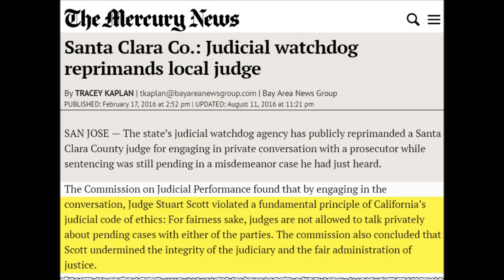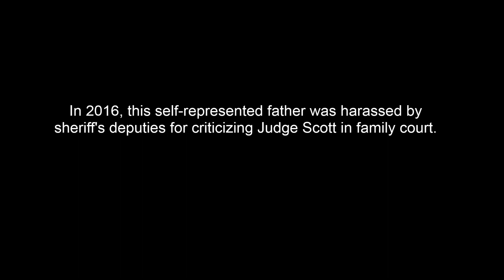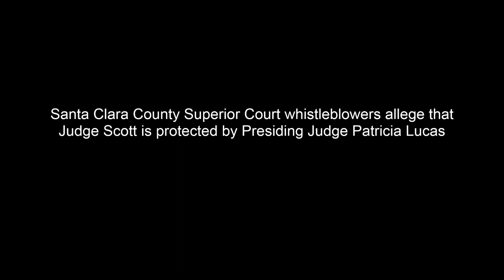Santa Clara County Judge Orders "Free Speech Hit" on father fighting to be a DAD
SAN JOSE — The state”s judicial watchdog agency has publicly reprimanded a Santa Clara County judge for engaging in private conversation with a prosecutor while sentencing was still pending in a misdemeanor case he had just heard.

The Commission on Judicial Performance found that by engaging in the conversation, Judge Stuart Scott violated a fundamental principle of California”s judicial code of ethics: For fairness sake, judges are not allowed to talk privately about pending cases with either of the parties. The commission also concluded that Scott undermined the integrity of the judiciary and the fair administration of justice.

In Scott”s case, the commission found that the then-rookie judge invited the prosecutor in an resisting-arrest misdemeanor case he presided over into his chambers alone shortly after the jury had found the defendant guilty. Scott then privately complimented the prosecutor while disparaging the defendant”s court-appointed lawyer. The prosecutor, Deputy District Attorney Kelly Meeker, reported the indiscretion to her bosses afterward.

Scott declined to comment. He had asked the commission for a private sanction, either in the form of an advisory letter or private admonishment. Instead, the commission issued a public admonishment, but stopped short of censuring or removing him.

Judge Rise Pichon, who presides over the county branch of Superior Court, issued a short written statement Friday.

“The Court respects the Commission”s decision,” Pichon said. “This incident has presented a very difficult learning experience for Judge Scott, which he has taken very seriously. Judge Scott has made great strides over the past year and I am confident that he will continue to be a valuable, contributing member of our bench for years to come.”

The commission is composed of three judges, two lawyers and six public members. The chairperson is Santa Clara County Superior Court Judge Erica R. Yew, who recused herself.

Scott, a former star prosecutor with more than 20 years” experience working for the Santa Clara County District Attorney”s Office, had been a judge for less than two months last Feb. 27 when the transgression occurred.

Meeker had returned to the courtroom to pick up some equipment she”d used during the trial, according to the commission. Scott, who was in the courtroom chatting with court personnel, asked her to speak with him.

While standing in the doorway to Scott”s chambers, Meeker told him that she was really looking forward to getting his feedback on her performance in trial, but that several people in her office had told her that it was necessary to wait until after sentencing.

Judge Scott told her not to worry and that he and she would be “discreet,” or words to that effect. Judge Scott then closed his chambers door and told her to sit down.

In chambers, Scott complimented the deputy district attorney”s trial skills, trashed the defense lawyer”s performance and indicated he would probably sentence the defendant to community service, multiple sources familiar with the conversation told this newspaper.

At the end of their conversation, as Meeker left his chambers, Scott told her: “This conversation never happened,” according to the commission.

Troubled by the judge”s behavior, the prosecutor reported the incident to her supervisor. District Attorney Jeff Rosen”s office complied with its ethical obligation to inform the Public Defender”s Office and the presiding judge.

Scott later recused himself from the case. He also volunteered to transfer out of hearing criminal cases after the Public Defender”s Office threatened to boycott his courtroom and file requests for a different judge in every matter that came before him, a legal maneuver called “papering.” The presiding judge wound up transferring him to hear civil matters, including small claims and traffic cases that are typically handled by commissioners. He currently handles family court cases.

The public admonishment is available on the commission”s (under “Pending Cases – Press Releases & Documents” and “Public Discipline & Decisions”).